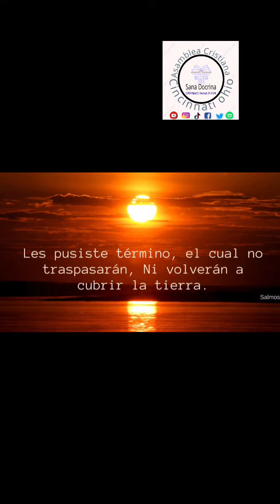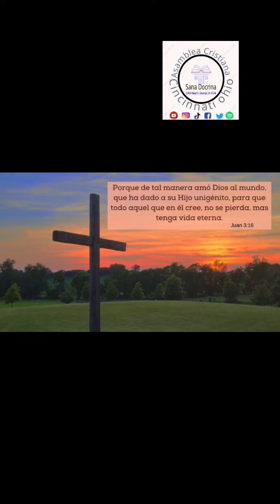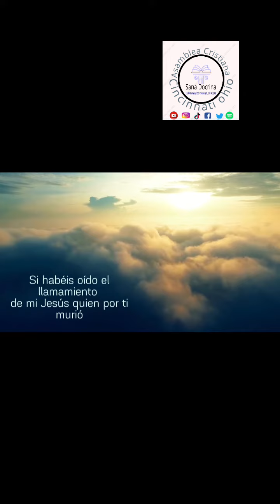NO PIENSES AMIGO QUE TODO ES EN VANO